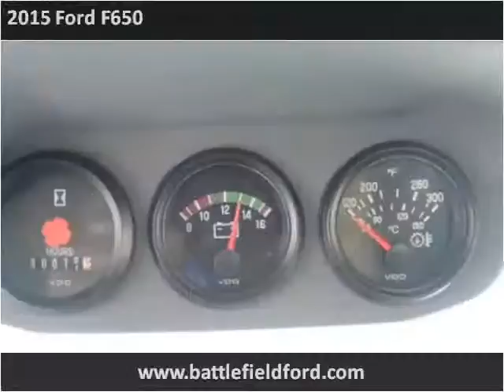2015 Ford F650 New Cars Manassas VA